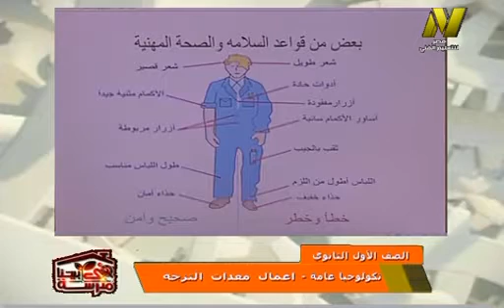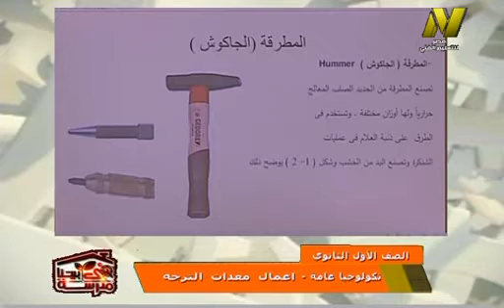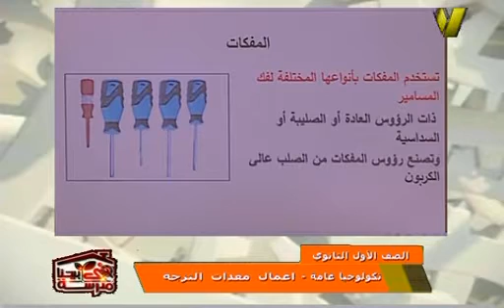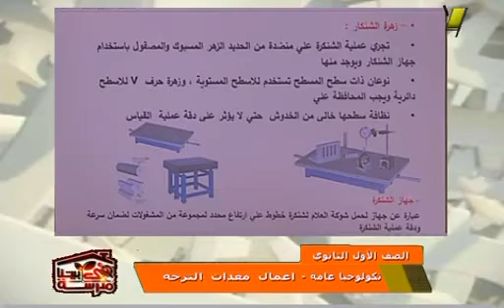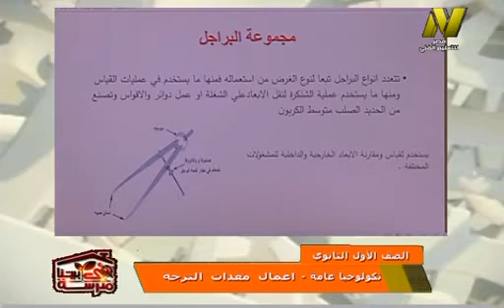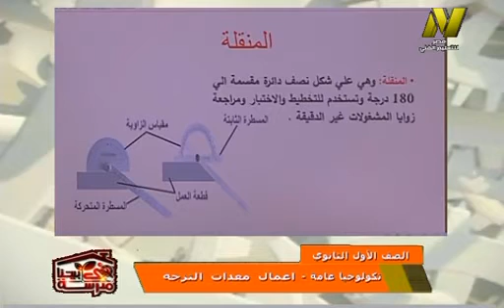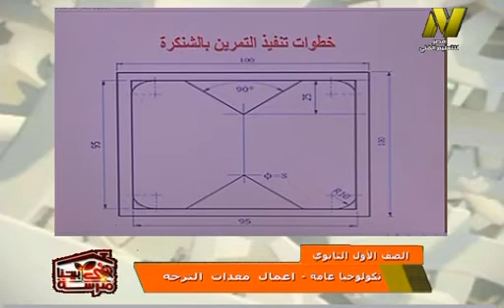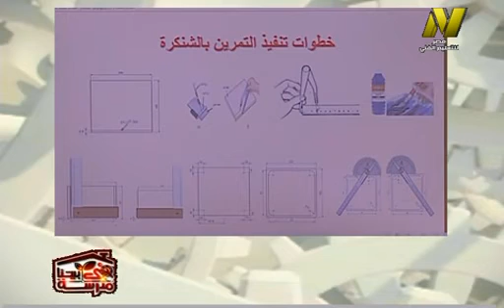الصف الاول صناعى - شعب ميكانيكية - تكنولوجيا عامة - اعمال التزجه - أ سماح على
وقريبا منتديات التعليم الفنى المتقدم للصفين الرابع والخامس